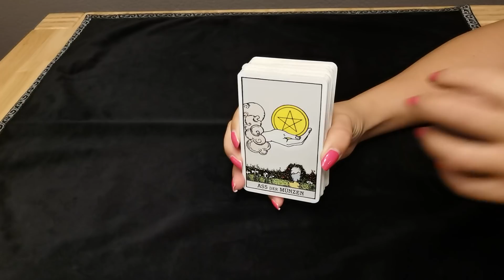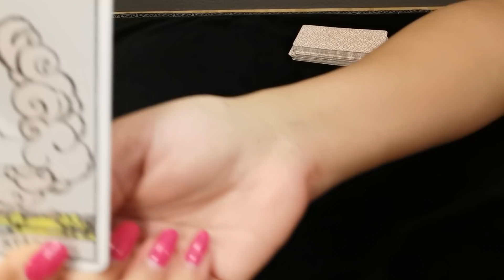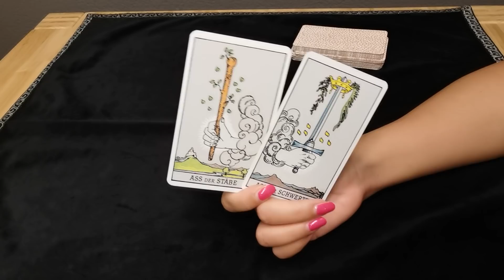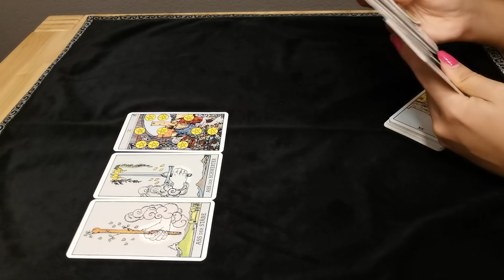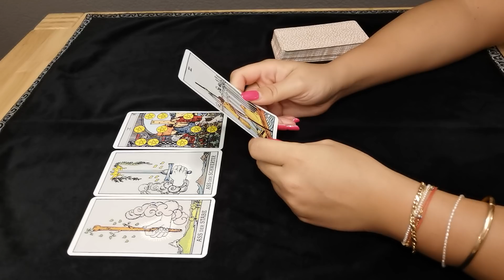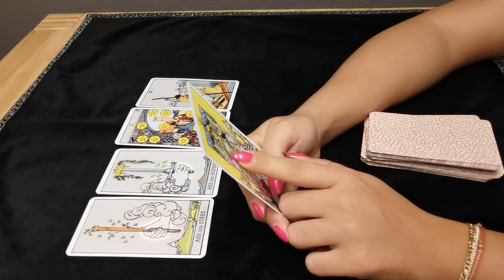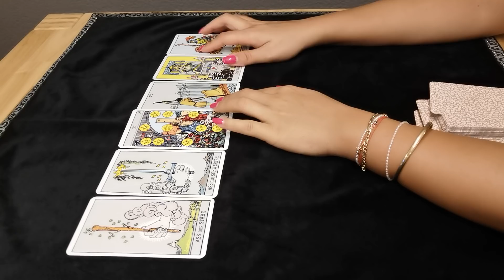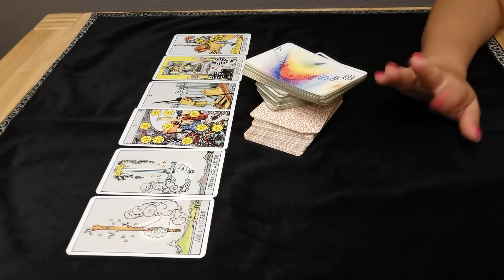STIER - NICHT OHNE DICH ❤️ (15.-31. APRIL 2021)